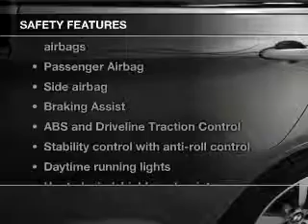2010 BMW X6 M - Des Plaines IL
Year: 2010
Make: BMW
Model: X6 M
Trim:
Engine: 4.4 liter 8 cylinder 32 valve
Transmission: 6-Speed Automatic
Color: Space Gray
Mileage: 61896
Address:
855 Rand Rd